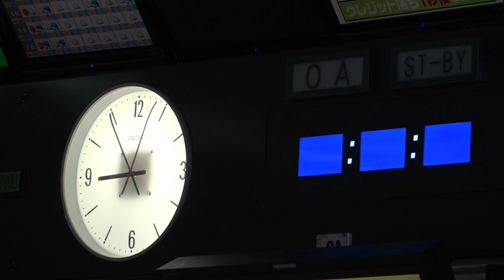【澤井アナ】初ニュース！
2019年6月7日（金）新人の澤井アナが初めてのニュースに臨みました。先輩アナが見守る中、無事に終えることができました。まずは第一歩！ここからだ！